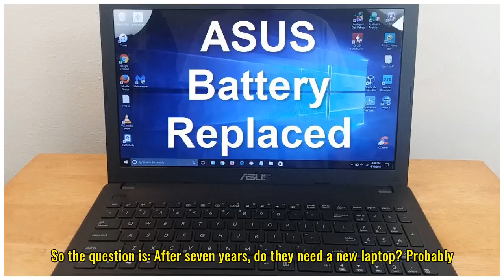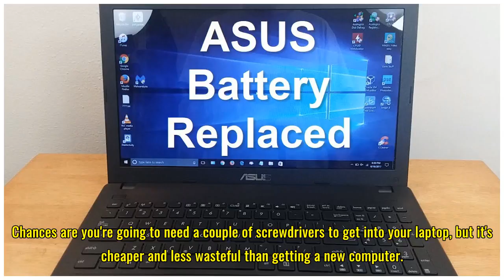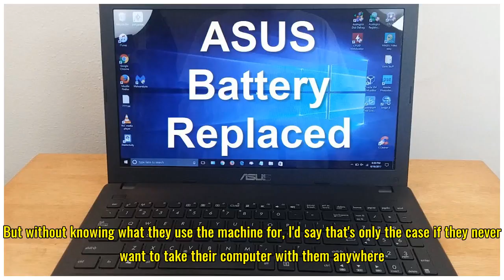Help Me, Laptop: Can I Change My Own Battery?